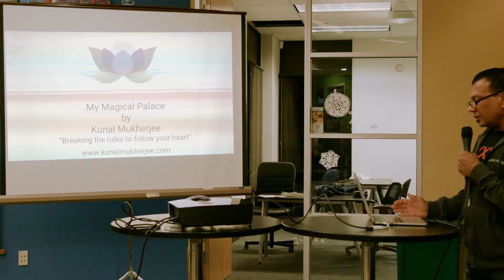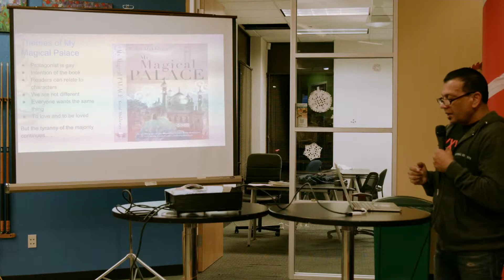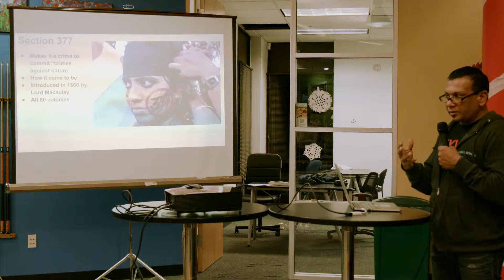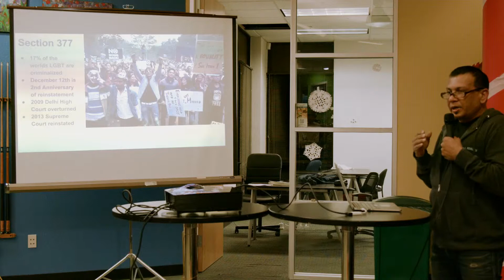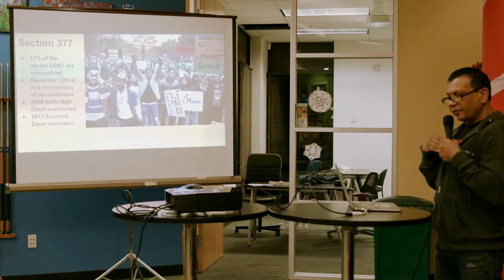Hacker Dojo Lightning Talks Presents Kunal Mukherjee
In this special talk, Kunal Mukherjee, co-founder of GroupHub.io, talks about his new book. It tells the story of a gay boy coming of age in India.